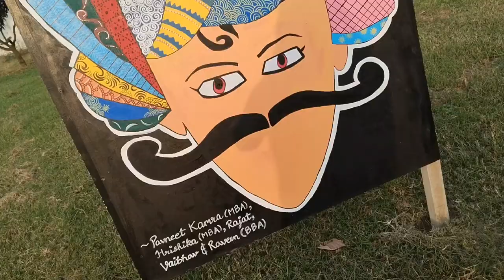𝙁𝙧𝙚𝙨𝙝𝙚𝙧'𝙨 𝘾𝙤𝙣𝙘𝙚𝙧𝙩 & 𝘽𝙞𝙜 𝘾𝙖𝙣𝙫𝙖𝙨 𝙋𝙖𝙞𝙣𝙩𝙞𝙣𝙜𝙨 𝙍𝙚𝙫𝙚𝙖𝙡🧿|| college concerts❤️‍🔥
Celebrities that graced their presence on the fresher's day - Punjabi Singers (Jenny Johal & Vikramjeet Singh Virk)💃💯